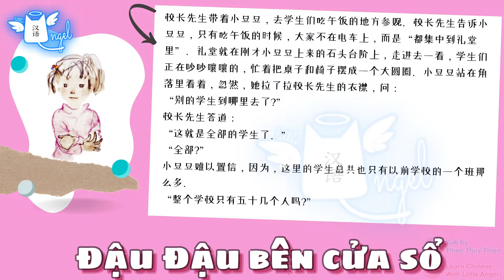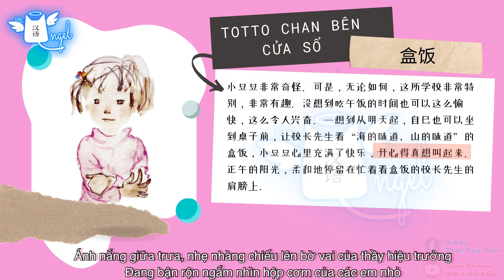《窗边的小豆豆》Luyện Nghe Tiếng Trung qua câu chuyện "Totto-Chan bên cửa sổ" CHƯƠNG 6: Cơm Hộp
Totto-chan nghĩa là "bé Totto", tên thân mật hồi nhỏ của tác giả Kuroyanagi Tetsuko. Totto-chan sinh trưởng trong một gia đình hạnh phúc, có cha là nghệ sĩ vĩ cầm, mẹ là vận động viên bóng rổ, nhà em còn nuôi con chó lớn tên Rocky. Trước khi em sinh ra, cha mẹ luôn nghĩ em sẽ là con trai nên đã đặt tên con là "Toru", nghĩa là vang xa, thâm nhập. Nhưng vì Totto-chan là con gái nên gia đình đổi tên em thành Tetsuko. Cha của em thường gọi em một cách thân mật là "Totsky" (Totto-Suke ở nguyên gốc tiếng nhật).

Mới sáu tuổi, Totto-chan đã bị đuổi học ở trường tiểu học vì em quá năng động và lạ lùng so với các bạn. Mẹ của Totto-chan biết ngôi trường bình thường không thể hiểu được con gái, bà liền xin cho em vào học tại Tomoe Gakuen (Trường Tomoe) của thầy hiệu trưởng Kobayashi Sosaku. Trường Tomoe có lớp học là những toa tàu cũ, cả trường chỉ có hơn năm mươi học sinh, ai cũng đặc biệt như Totto-chan, thậm chí có cả những em bị khuyết tật. Nhưng vượt qua những trở ngại và khác biệt tính cách, các học sinh ở Tomoe đều hoà hợp với nhau như anh em. Thầy hiệu trưởng Kobayashi tôn trọng học sinh của mình, luôn để chúng tự do phát huy cá tính, khả năng bẩm sinh. Ở Tomoe không có thời khoá biểu nhất định, học sinh thích học môn gì nhất thì cứ tự học môn đó trước và những môn không thích thì học sau cùng. Các thầy cô chỉ làm nhiệm vụ hướng dẫn các em khi cần và cho bài tập. Nhà trường còn tổ chức cắm trại, đi du lịch cho các em được mở mang tầm mắt, gần gũi với thiên nhiên.

Nhờ sự giáo dục của thầy hiệu trưởng Kobayashi, học sinh Tomoe đều trở thành những người tốt và thành đạt trong xã hội. Mặc dù trường Tomoe chỉ tồn tại trong một thời gian ngắn ngủi (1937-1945) rồi bị bom đạn của thế chiến thứ hai phá sập, toàn bộ học sinh luôn luôn khắc ghi ngôi trường trong ký ức của họ, đặc biệt là Totto-chan. Cô bé vẫn nhớ mãi lời thầy Kobayashi nói: "Em thật là một cô bé ngoan". "Nếu không học ở Tomoe..." - tác giả viết - "nếu không được gặp thầy Kobayashi, có lẽ tôi đã là một người mang đầy mặc cảm tự ti với cái mác ‘đứa bé hư’ mà mọi người gán cho".[1] Nhà văn Tetsuko dành những trang cuối của tác phẩm để viết các bạn bè cùng lớp của mình và cả cuộc sống sau này của họ. Có người đã trở thành nhà khoa học, người chuyên trồng hoa lan, người trở thành nhà giáo dục và nghệ sĩ nhưng cũng có người đã qua đời vì bệnh tật.